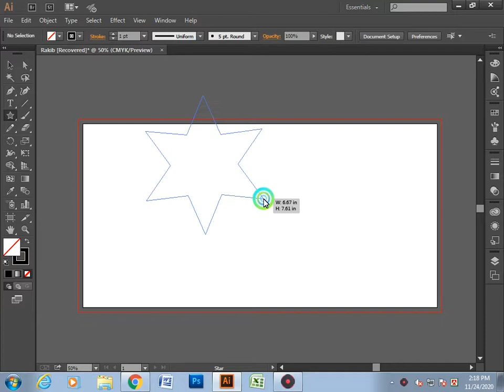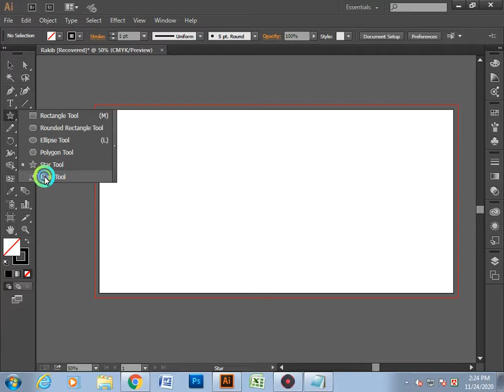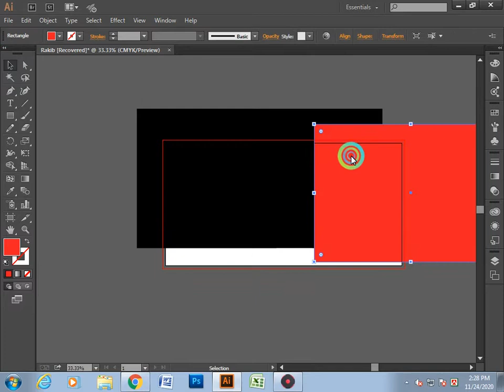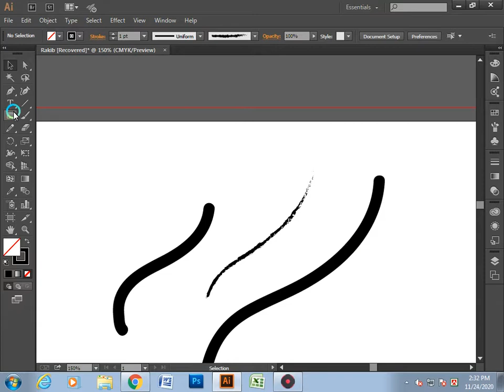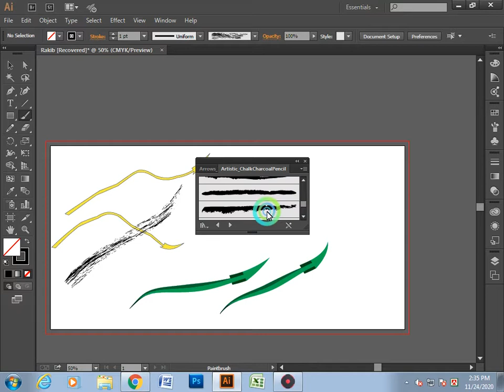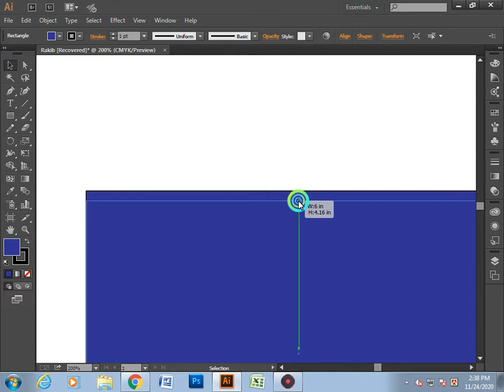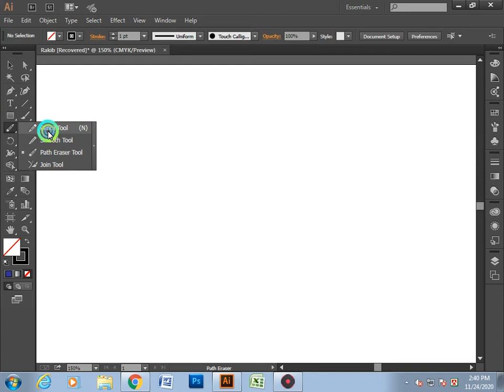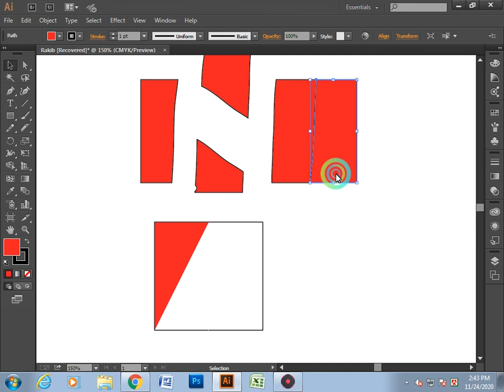illustrator class 4 tools